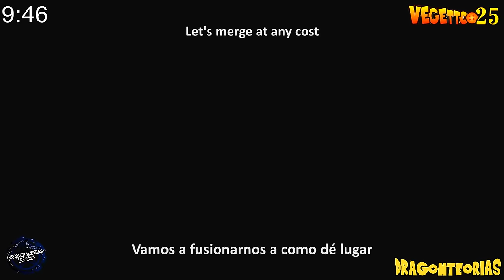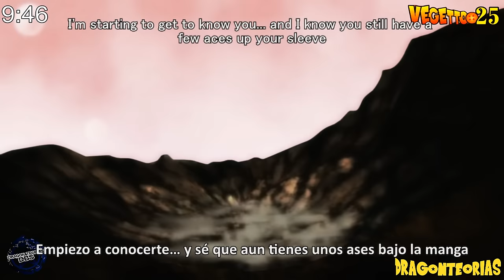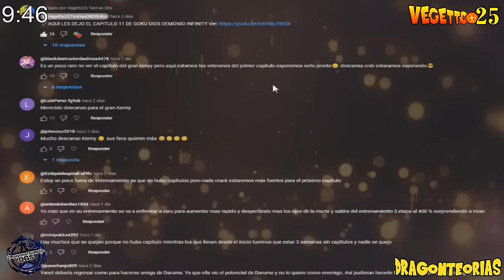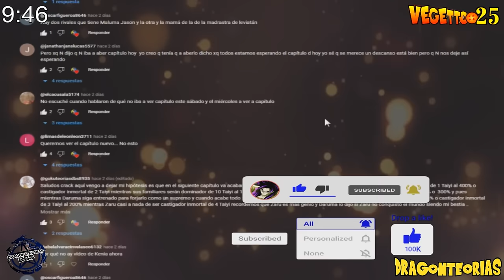Dragon Ball Super 2: "Saga 2024" - THE REBELLION OF KING SADALA !! YAMOSHI VS GOKU INFINITY !!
Rey Sadala vs Goku vs Akumo vs Yamoshi, El Rey Sadala el Saiyajin mas Fuerte, King Sadala Appears, Vegeta conoce al Rey Sadala, Rey Sadala vs Whis, El Saiyajin Más Poderoso De Todos! El Rey Sadala Finalmente Aparece, Goku Fusion Zarama vs Vegito Ultra Instinct Ego, Zarama el creador de la Super Dragon Balls Aparece, Gohan Ultimate Super Saiyan 6 Beast Form, Gohan True Form ssj10, "THE POWER OF ULTRA EGO" Whis DEFEATS Beerus, Goku, ''New Tournament of Power 2023'', GOKU OZARU AL NIVEL DE LOS ANGELES, Sub English!! , Goku Infinity, The Movie 2024, Nueva Saga 2024, Next Saga 2024.